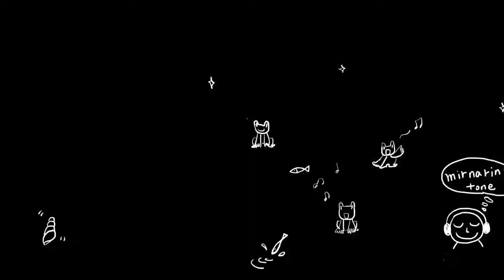시골 산책 물소리 힐링사운드 백색 소음 ASMR 수면유도 자연치유 불면증 물소리